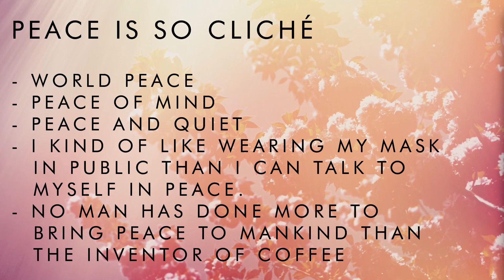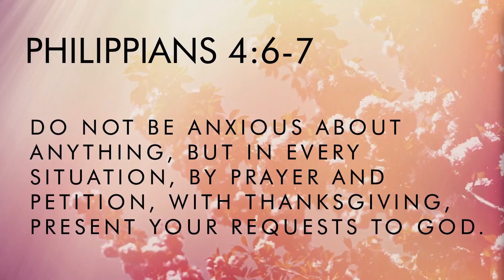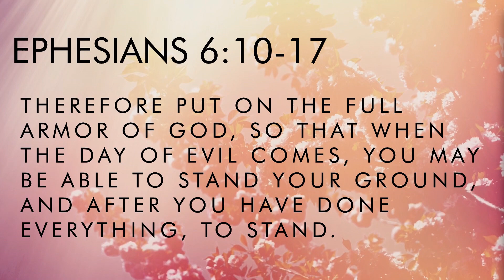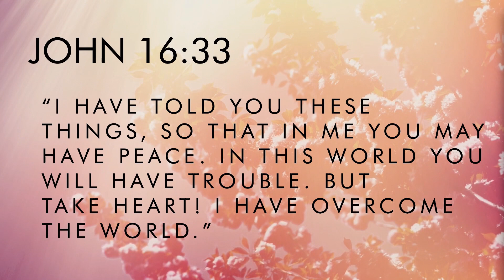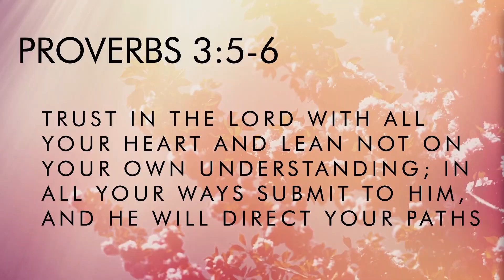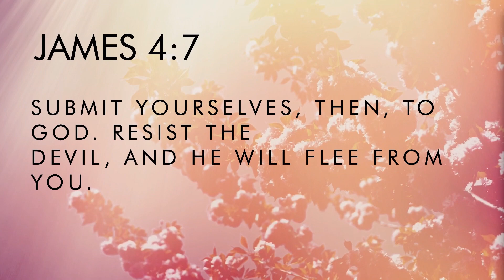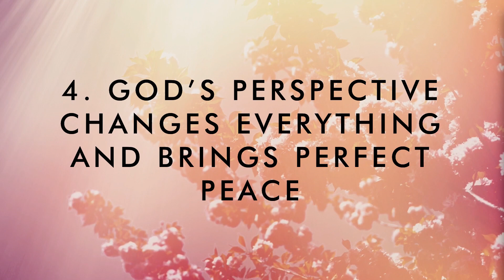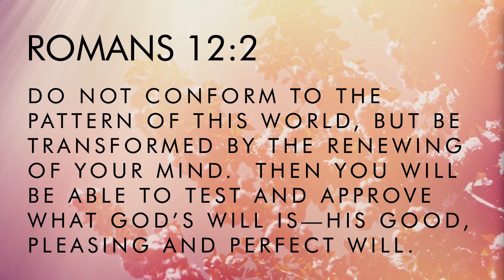Tammie Ownbey // Peace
Tammie Ownbey speaks on Peace at Bloom 2020.